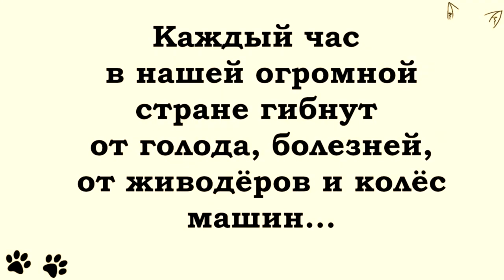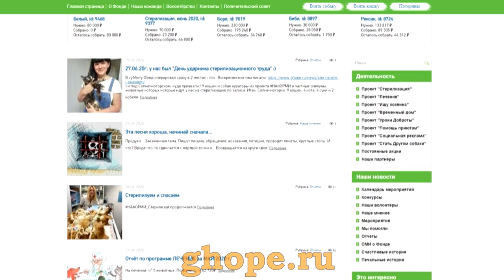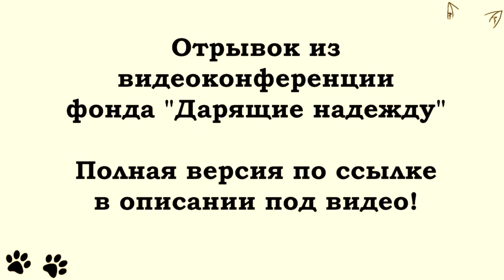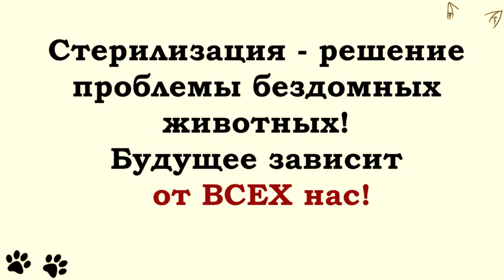Однажды в России не будет бездомных собак и кошек Once in Russia there will be no stray dogs&cats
Однажды в России не будет бездомных собак и кошек
Once in Russia there will be no stray dogs&cats
Друзья, здравствуйте!
Сегодняшний выпуск мы посвящаем
важнейшей проблеме современного человечества.
Каждый час в нашей огромной стране гибнут от голода, болезней,
от живодёров и колёс машин...сотни щенков и котят.
Что же делать?.. Как им помоч?
Стерилизация - единственно гуманный способ
сокращения численности бездомных животных

Видеоконференция фонда "Дарящие надежду"
Светлана Сафонова, Директор Международного
БФ помощи животным "Дарящие Надежду" в эфире.
Стерилизация-решения проблемы бездомных животных!
Будущее зависит от ВСЕХ нас!

Обращаемся ко всем нашим друзьям,
Каждые присланные вами 50 -100рублей
это возможность простерилизовать
и прокастрировать тех приютских собачек,
которые сейчас остро нуждаются в этом!!!

Помочь  можно на реквизиты:
Карты Сбербанка
Visa: 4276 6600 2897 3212
Visa: 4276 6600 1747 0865
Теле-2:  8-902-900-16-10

АВТОПЛАТЁЖ!!!

Подключить услугу «Автоплатеж» можно несколькими способами:

1. Через сайт Сбербанка.
2. Через банкомат.
3. В отделении банка.
4. Через «Мобильный банк»

Мы проверили новую систему, деньги доходят отлично и без проблем:
1.Регистрация несложная, нужны телефон и почта. Полученный на телефон код ввести в нужное поле.
2.Чтобы  Правильно завершить Регистрацию, дождитесь прихода подтверждающего письма на  ВАШУ почту И ПРОЙДИТЕ по ссылке.
3. После подтверждения на почте - первый  денежный перевод
Данные получателя: MARIYA SEMYASHKINA
карты Сбербанка